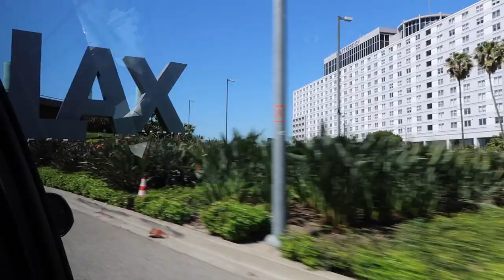VLOG #89 | FLYING TO CALIFORNIA WITH A BABY!!! | IT WAS A STRUGGLE!!!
TECH DETAILS
CAMERA | Cannon 70d